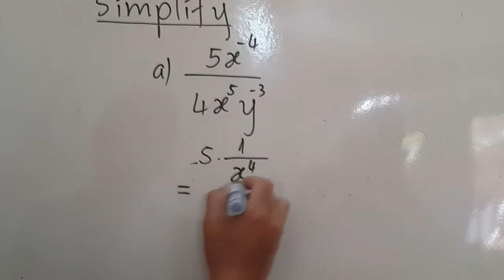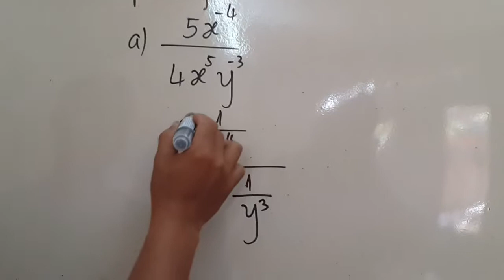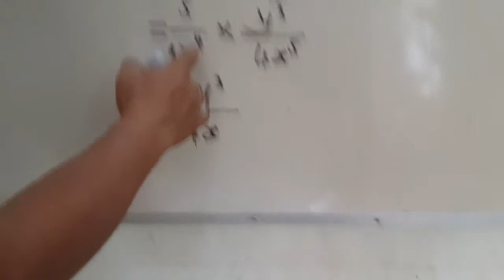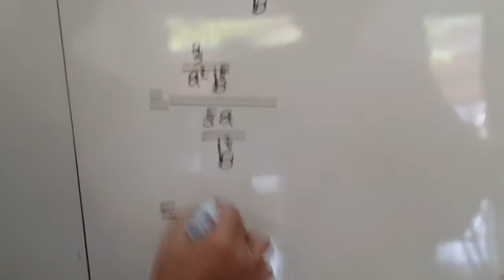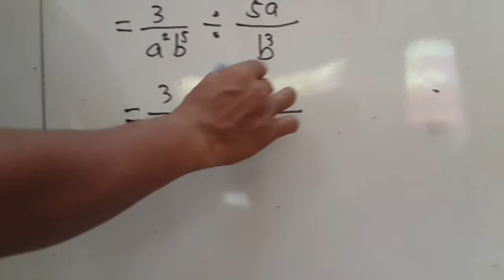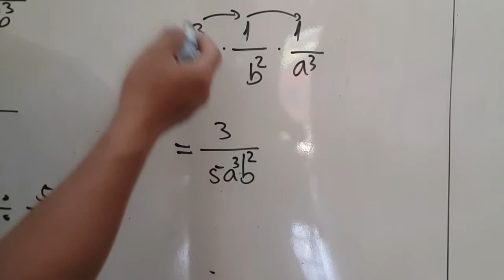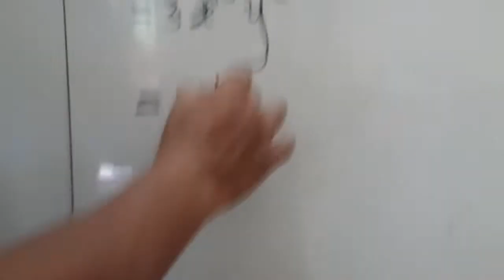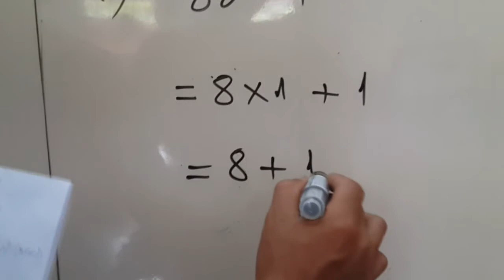Exponents part 6-ស្វ័យគុណ ភាគទី៦